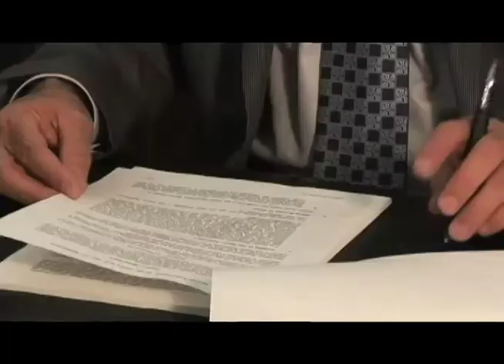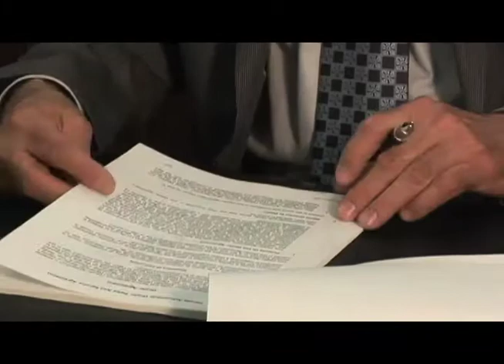Making It! TV - Honda Dedicated Part 1 - Diamond Bar Honda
Matt Tachjian shaped his business philosophy by working long hours in his father's junkyard for most of his childhood.  Matt was semi retired when he received an unexpected telephone call about a dealership opportunity with American Honda. Matt and his wife had to borrow over $700,000 to take advantage of this life changing opportunity.